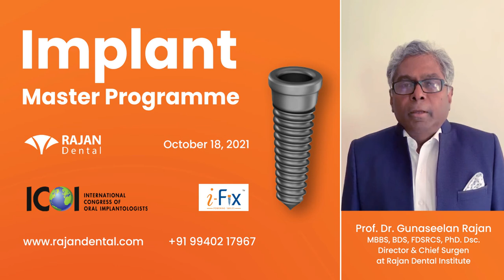Implant Master Programme - Roadmap | Dr. Gunaseelan Rajan | Rajan Dental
For more information about the upcoming Implant Master Programme, reach out to our Programme Coordinator.

Course commencement date
📅 October 18, 2021
Implant Master Programme at Rajan Dental Institute

+++ PROGRAMME HIGHLIGHTS +++
✓ The forefront of Implant Education & Training for over 25 years
✓ 6 months module based Online classes & 3 On-site clinical sessions
✓ Hands-on Implant Placement and Restoration on Patients - 4 Implants
Per Participant
✓ Recognized Centre of ICOI for Implant Training
✓ Rajan Dental Institute Course Completion Certificate
✓ ICOl Membership for One Year
✓ Eligibility of ICOI Fellowship Certification*

+++ WHO SHOULD ATTEND THIS PROGRAMME? +++
✓ Novice / Intermediate experienced Doctors
✓ Doctors who want to Enhance their Implant Practice
✓ Doctors interested in Learning Surgical Techniques
✓ Doctors who would like to Build Confidence in Planning, Placing and Restoring Implants
✓ Doctors who would like to Sharpen their Skills in Implant Dentistry